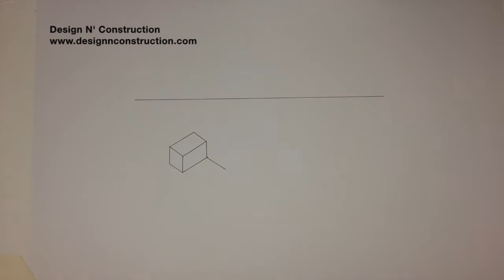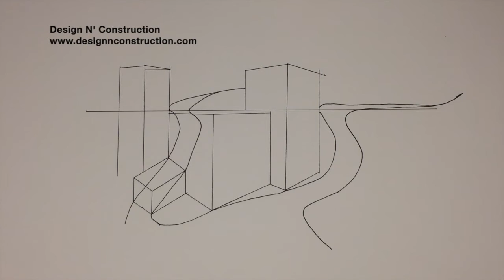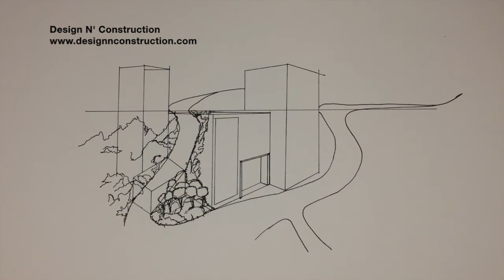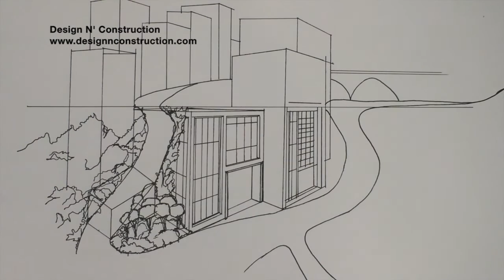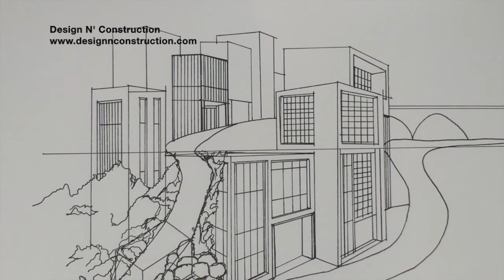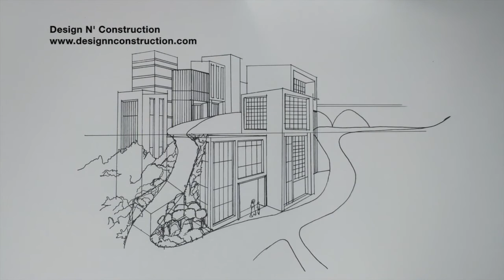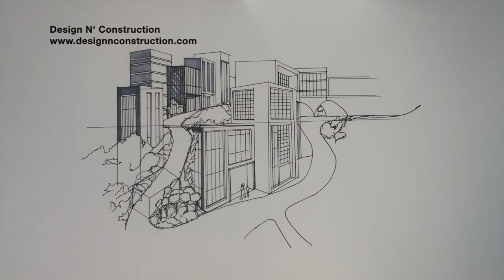Drawing Techniques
5:53
Using boxes in perspective? YES!! I use boxes to help me sketch an urban view and create different levels. In this video you can clearly see how the rendering process changes the depth in the sketch. Making a good impact and adding accents to a finished piece is the key. Remember that you don't have to use same tools, you can even use hatching techniques and inked pen to create this atmosphere. Good luck

List of "what been used" :
-Camera: Iphone
-iMovie
-A3 Paper
-Uni Pin Fine Line Pigment Ink pen 0.2
-Uni Pin Fine Line Pigment Ink pen 0.5
-Uni Pin Fine Line Pigment Ink pen 0.8
-Touch twin marker C cool grey 12 colours

Coming Up Next: Textures in perspective

Reference/Inspiration: Drawing Masterclass by Ezihaslinda Ngah